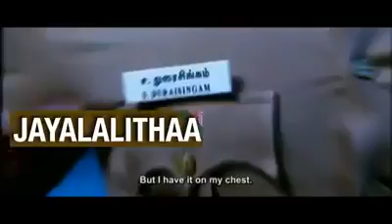காமெடி அரசியல்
Video from Bala Guru